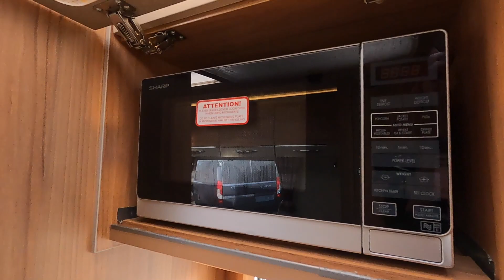2015 Bailey Approach Autograph 625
Take a look around this 2015 Bailey Approach Autograph 625 , currently for sale at Highbridge Caravans.